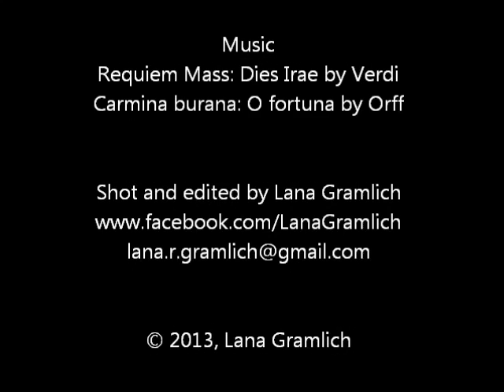Baby Raccoons Playing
Obviously I am no professional cinematographer. I hope you enjoy this video from my Abita Springs backyard nonetheless.